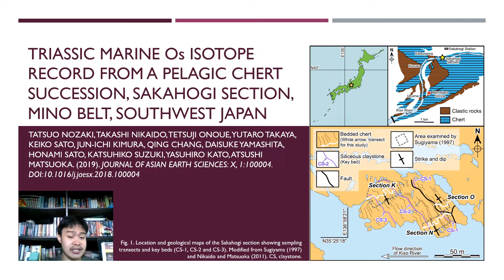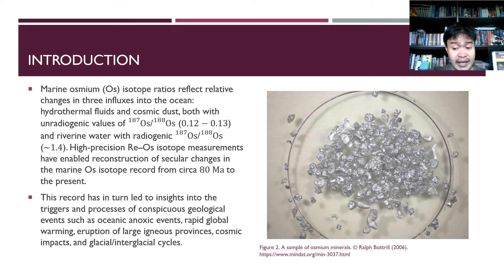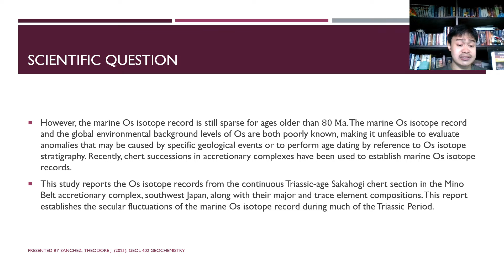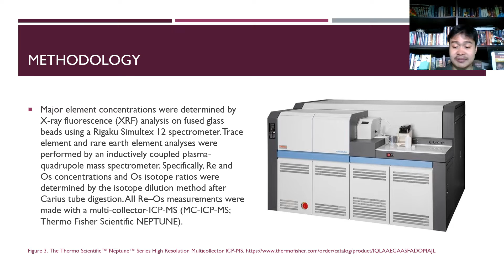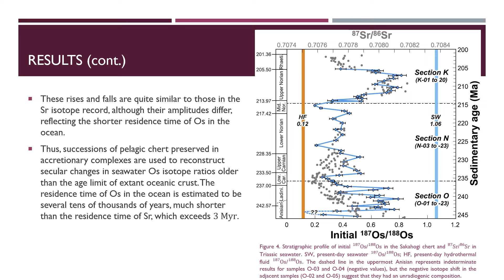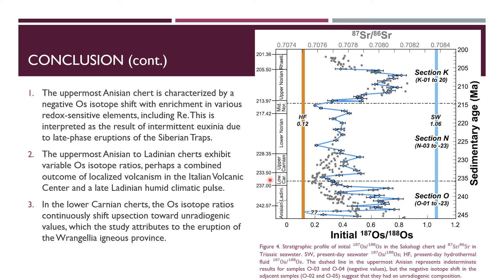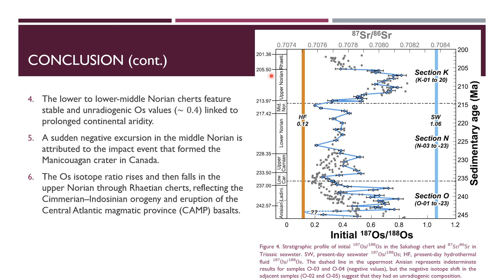Triassic Marine Osmium Isotope Record from a Pelagic Chert Succession, Sakahogi, Mino Belt, SW Japan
Article Digest report by: Theodore Sanchez
in requirement for GEOL 402 Geochemistry.
Department of Geology, College of Arts and Sciences
NERGOS ORIENTAL STATE UNIVERSITY

I would like to personally thank the authors for making their article free to view and downloadable:
Tatsuo Nozaki, Takashi Nikaido, Tetsuji Onoue, Yutaro Takaya, Keiko Sato, Jun-Ichi Kimura, Qing Chang, Daisuke Yamashita, Honami Sato, Katsuhiko Suzuki, Yasuhiro Kato, Atsushi Matsuoka. (2019). Journal of Asian Earth Sciences: X, 1:100004. DOI:10.1016/j.jaesx.2018.100004